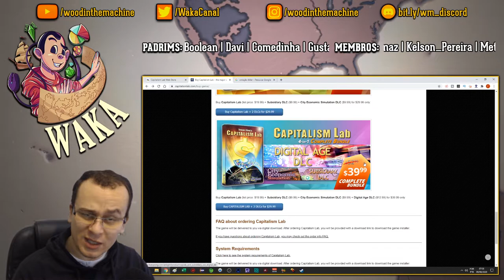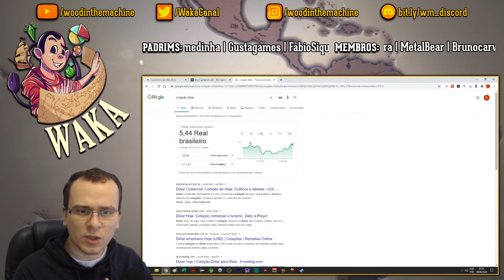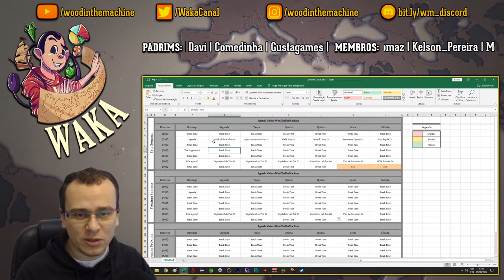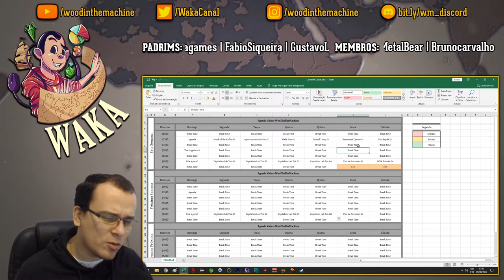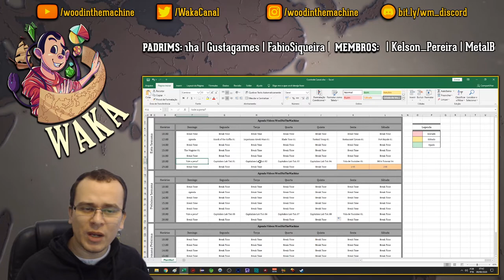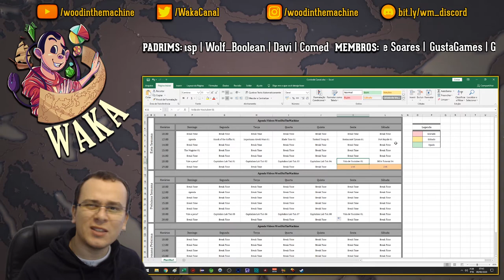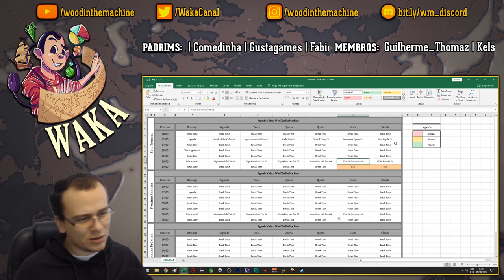Jogo com MEGA DESCONTO e novas séries! | Agenda da Semana #01 - [Novidades e Atualizações]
🎮 Cap Lab Pomo 💵 Code: CAPBR20